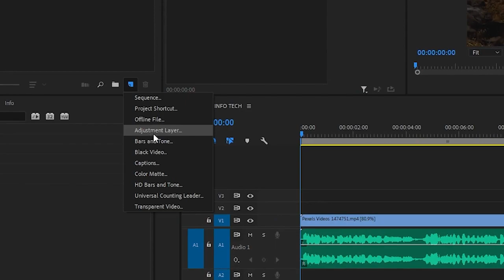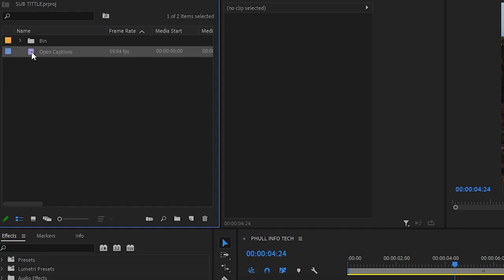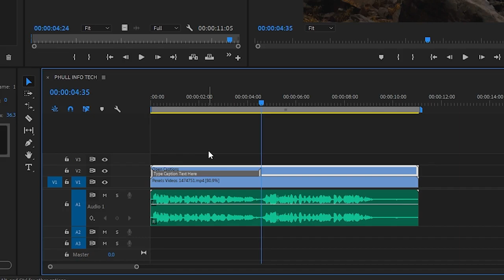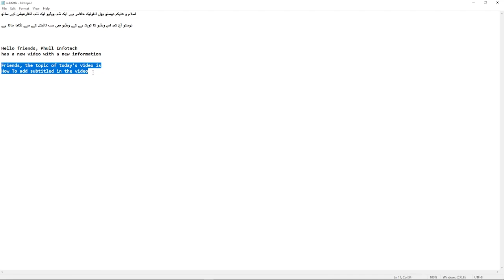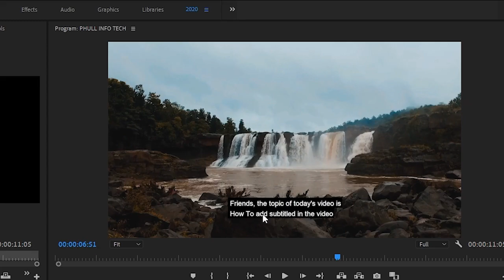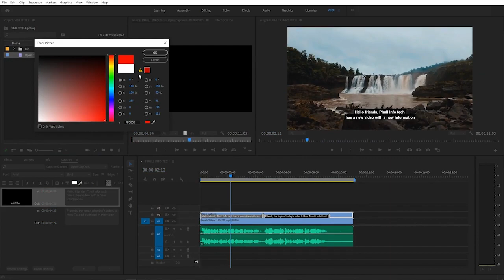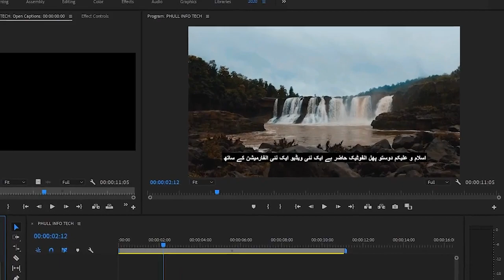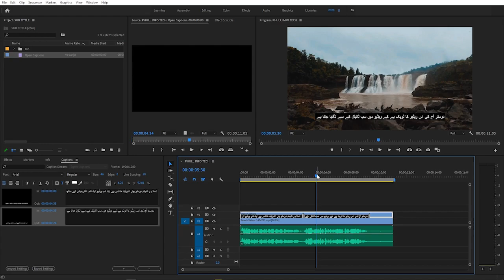How To Add Subtitles & Captions in Adobe Premiere Pro CC 2020 Tutorial|Urdu|Hindi|Part-56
How To Add Subtitles & Captions in Adobe Premiere Pro CC 2020
In this video I will show you how to use the Captions tool and window to easily create open or closed captions and subtitles for your videos.Whether you are creating a documentary or film or short clip for any  social media plate form, captions can really help you tell your story to viewer engagement with your content and clips.

🔴Comments Bellow.